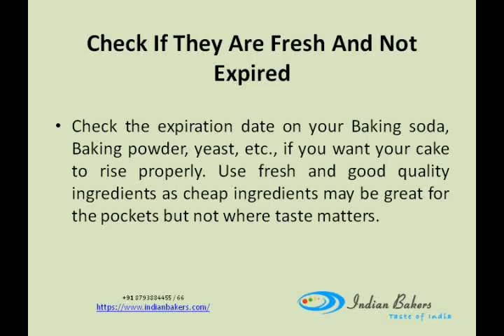9 Cake Baking Mistakes You Don’t Know You Were Making | Online Cake Shop Mumbai -- indianbakers.com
is an online cake shop from Mumbai, India. We delivery cakes for all occasions. We also have eggless cakes.